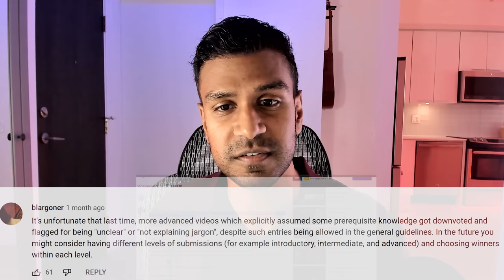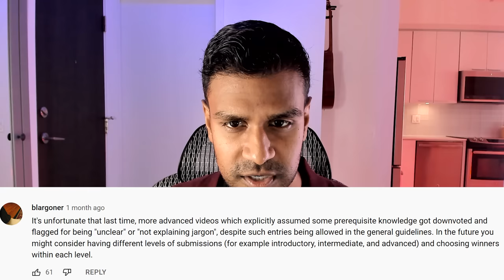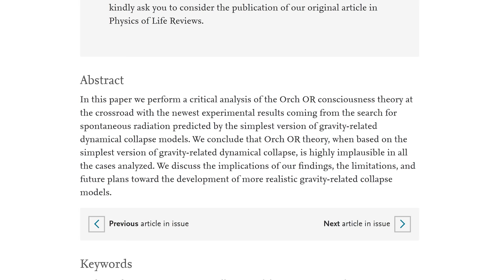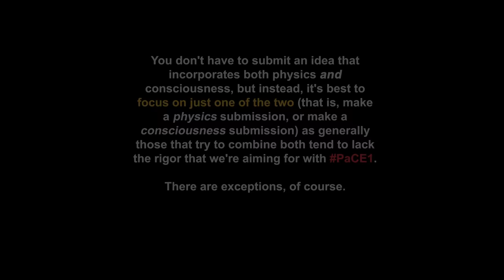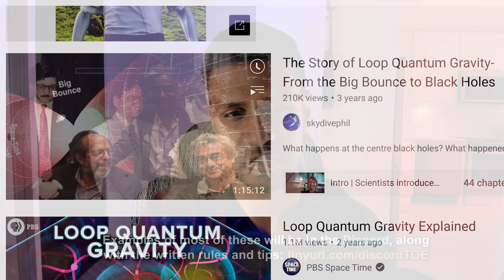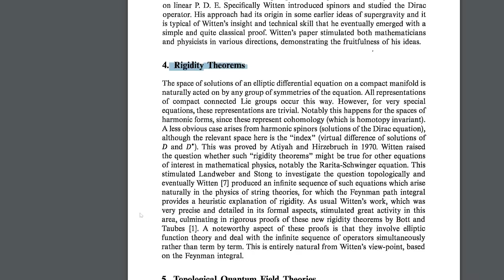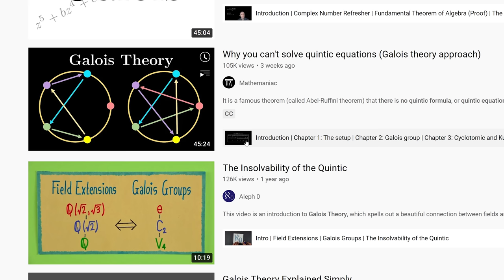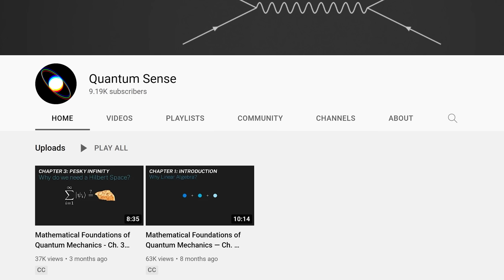Physics & Consciousness Contest ($1k to winners)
Announcing a contest for physics and / or consciousness.

TIMESTAMPS:
00:00:00 Announcing
00:00:00 The Point?
00:02:54 Tips
00:03:09 Physics Examples
00:04:13 Consciousness Examples
00:06:20 The Rules
00:07:12 Video Styles
00:08:24 Criteria For Winning
00:11:43 Miscellaneous Channels
00:09:25 Specific YouTube Examples

Just wrapped (April 2021) a documentary called Better Left Unsaid on the topic of "when does the left go too far?" Visit that site if you'd like to watch it.